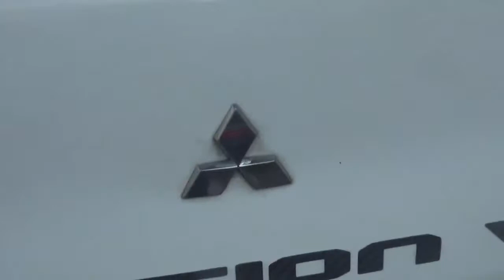Mitsubishi Lancer Evolution VIII MR Ralliart blanco en Santiago Chile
6 de Junio 2021

Villa Salvador Cruz Gana

Ñuñoa Santiago de Chile